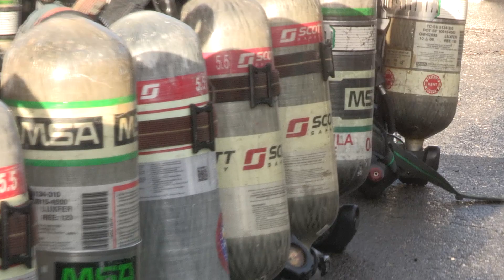South King County Fire Training Consortium Recruit Academy 6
South King County Fire Training Consortium Recruit Academy 6. Class video.